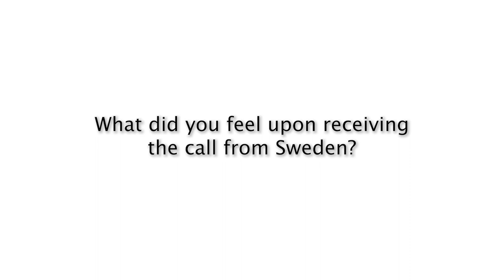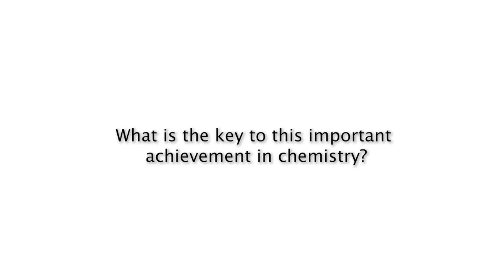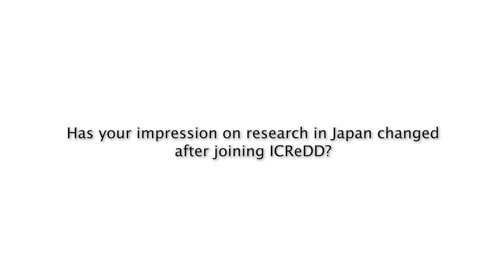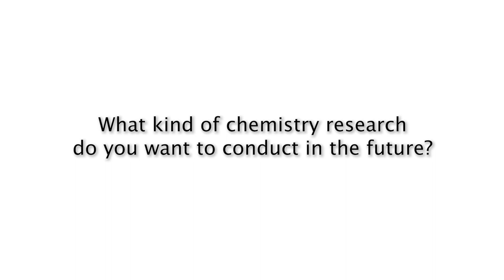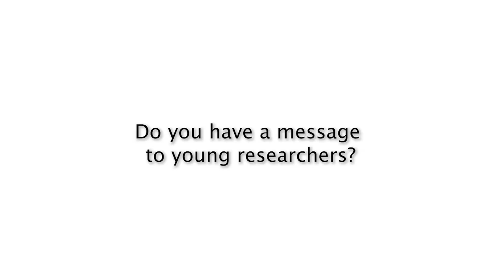Dr. Benjamin List's Thoughts and Message after Winning the 2021 Nobel Prize in Chemistry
On the evening of October 7th 2021(Japan Time), the members of Hokkaido University’s Institute for Chemical Reaction Design and Discovery (WPI-ICReDD) had the opportunity to talk with Dr. Benjamin List, via video teleconference, who was in Germany at that moment. Dr. Benjamin List had just been awarded the 2021 Nobel Prize in Chemistry by The Royal Swedish Academy of Sciences. The prestigious award was jointly awarded to Benjamin List and David W. C. MacMillan (Princeton University) “for the development of asymmetric organocatalysis.”

Dr. Benjamin List is currently a Director at the Max-Planck-Institut für Kohlenforschung (Max Planck Institute for Coal Research), Professor at the University of Cologne, and a Specially Appointed Professor at Hokkaido University’s ICReDD.

ICReDD’s homepage ICReDD’s profile (article) society/

This video is produced by Hokkaido University’s Public Relations Division